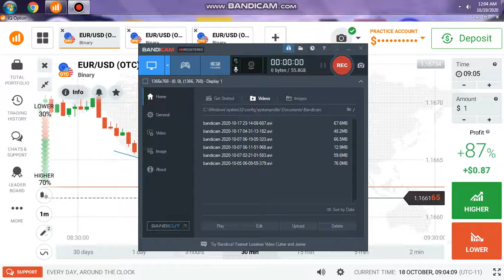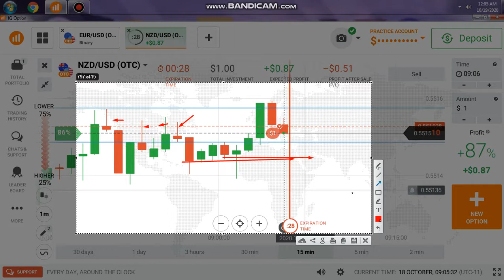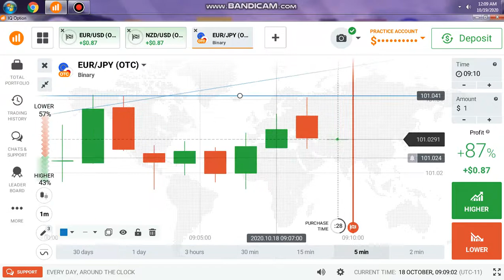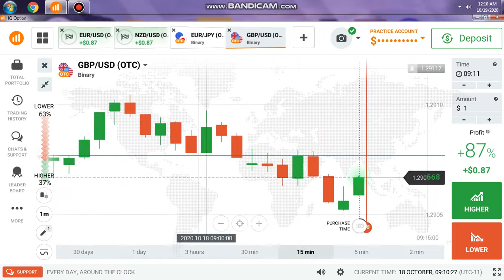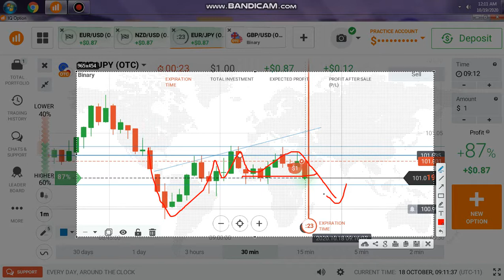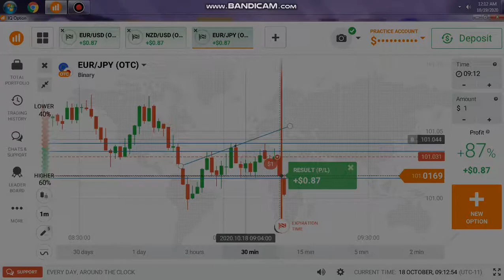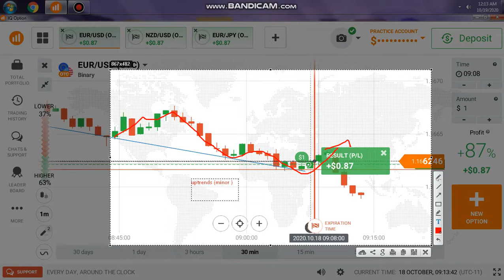Trade With Candlestick Psychology In OTC Market// Easy Trading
in this video, I'm going to show you how to trade with candlestick psychology the right way without going to trade every candle and how to trade with the trends by mastering candlestick psychology and i will also explain with deep explanation the video. The video shows clearly how to trade with candlestick psychology and the most effective way a beginner can use the strategy to make money on trading. It is in the demo account because I have withdrawn recently my profit from iq option, if you judge I use a demo account to see the trade and try to understand why I took these trades.
LEGIT BROKER TO MAKE MONEY 10 DOLLAR BONUS!!INVEST 10 DOLLAR YOU WILL GET 20 DOLLAR BONUS FOR FIRST 20 PEOPLE :
HIS IS NOT AN INVESTMENT ADVICE, DO NOT INVEST MONEY YOU CANNOT AFFORD TO LOSE!